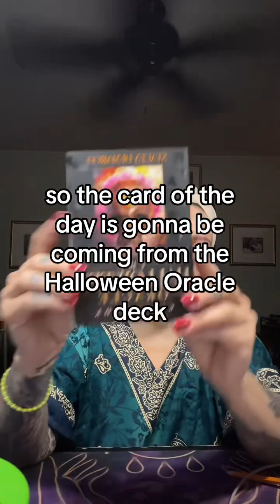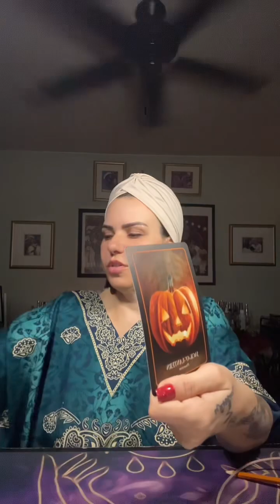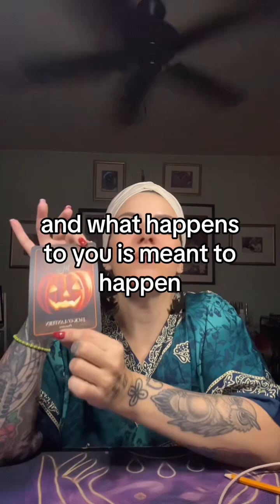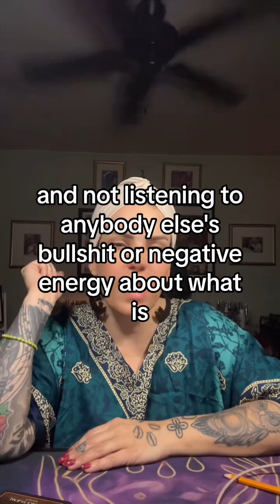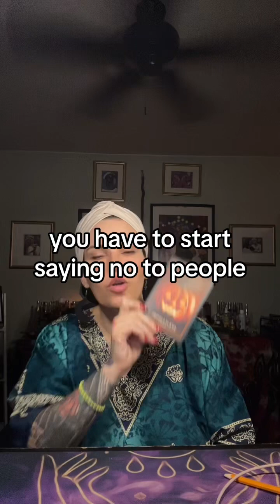10/17/23 Card of the Day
Jack o’lantern card from the Halloween Oracle Deck. 🍍If you resonate with me, please share
TheAlmightyPineapple.com or
Pages are @ReadingsByVida & @TheAlmightyPineappleLLC
👁 As always please follow your intuition when working with any spiritual advisor, even if that means you do not work with me!
💰 Tip me if I helped you in any way
🏷 Tag me while sharing
TheAlmightyPineapple.com ™️  © ® will document if not my content
🌀Certified Hypnotist
🙏🏽 Ordained Minister
👳🏽Madrina/Elder
✨ Your intuition is your Superpower
🔥 I am the Altar
⚡️ Energy is contagious
💕LOVE THY SELF ALWAYS IN ALL WAYS
💓If it don’t apply then let it fly.
❤️ Love is the movement
 💥 I AM NOT FOR EVERYONE
🇨🇺 Cubana Indigena ESPIRITISTA
♥️🖤🗿Apetebi Aborisha
💀 Ancestral & Rituals Practitioner